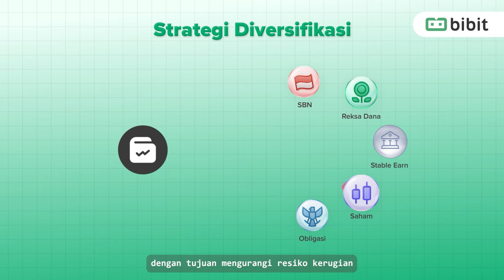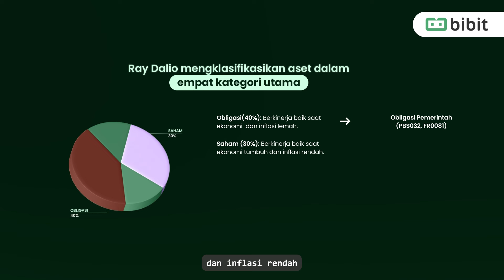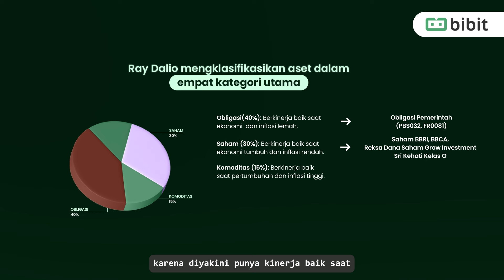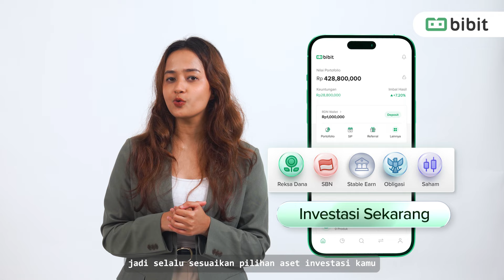Strategi Diversifikasi Minim Resiko Ala Ray Dalio, Aset Investasi Apa Saja?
Ray Dalio adalah salah satu pemilik hedge fund terbesar dunia, Bridgewater Associates. Mirip seperti Warren Buffet, beliau juga mempelopori suatu strategi investasi yang diikuti cukup banyak investor. Nama strategi investasinya adalah All Weather Portfolio, yang menenkankan pada metode diversifikasi.
Apa itu All Weather Portfolio yang menjadi salah satu strategi investasi minim resiko tersebut? Bagaimana cara menerapkannya? Saksikan video selengkapnya ya!